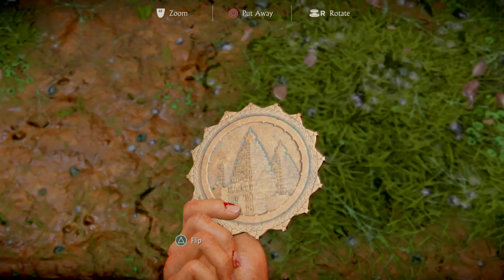Uncharted The Lost Legacy Episode 3